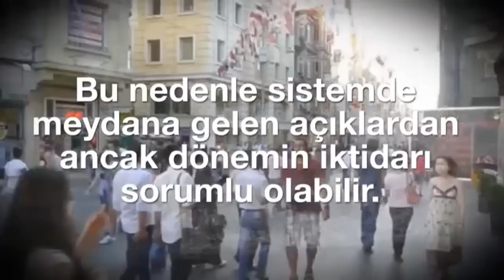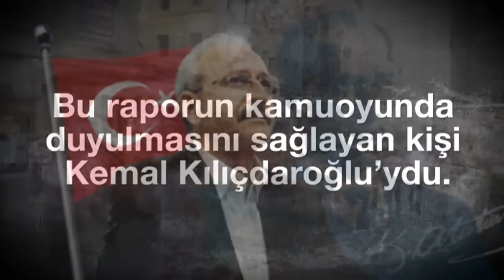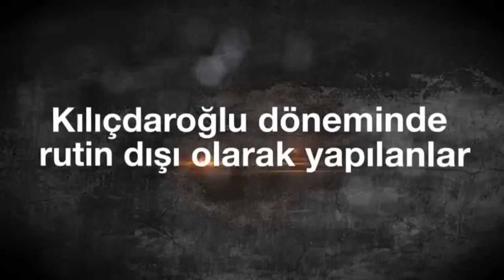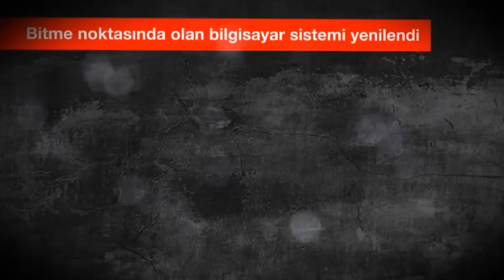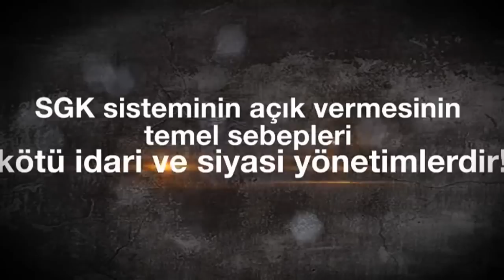Kemal Kılıçdaroğlu SGK’yı batırdı mı?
SGK sisteminin açık vermesinin temel sebebi iktidarların kötü yönetimleridir. Bugünün siyasetçileri insafsızca “Memur Kemal”leri suçlarken vicdan ve izan ölçülerini aşmamalıdırlar.